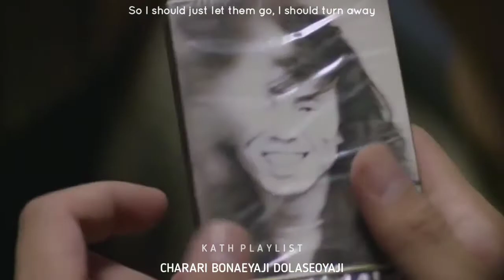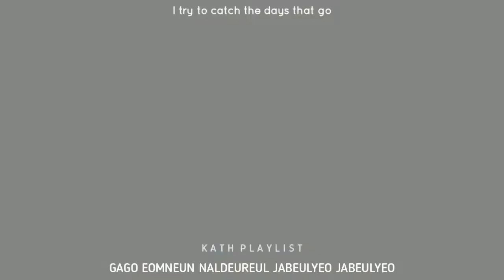[FMV/Lyrics] REPLY 1988 OST | Youth - Kim Feel ft. Kim Chang Wan | Kath Playlist